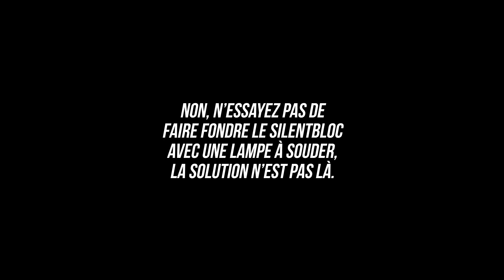[BMW 520i E34] EP4 - Silentblocs de train arrière (sans extracteur !)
Dans cet épisode, on remplace les silentblocs de train arrière de la 520i par des Powerflex (n°6). Le tout, sans extracteur ! Une technique plutôt pratique pour les petits budgets débrouillards :)